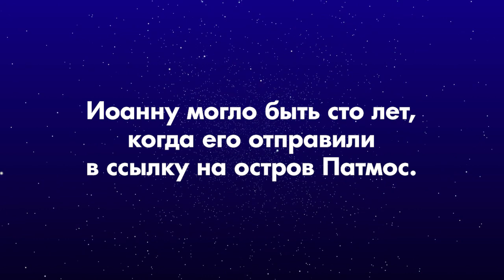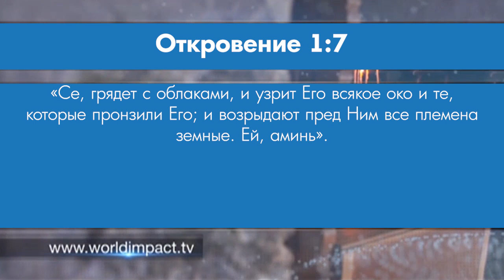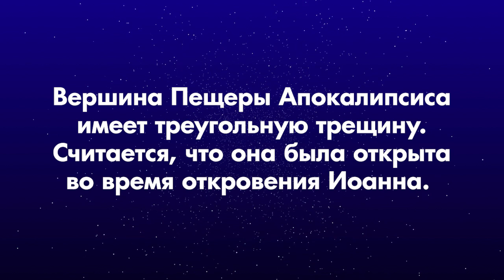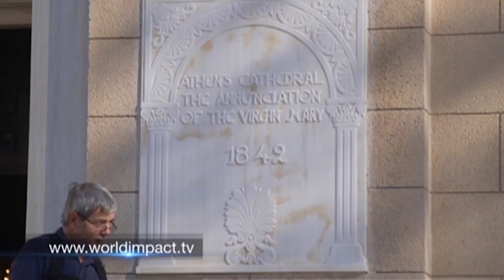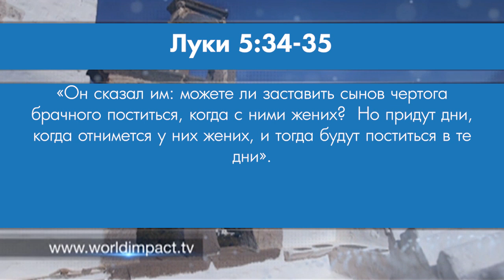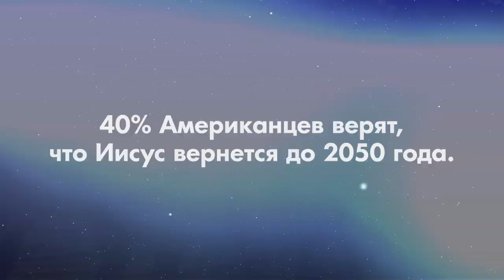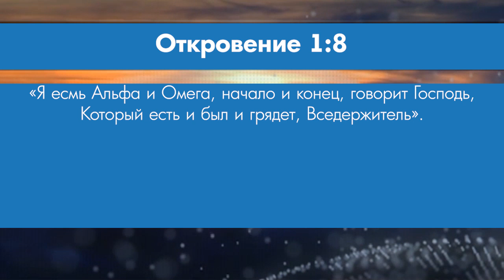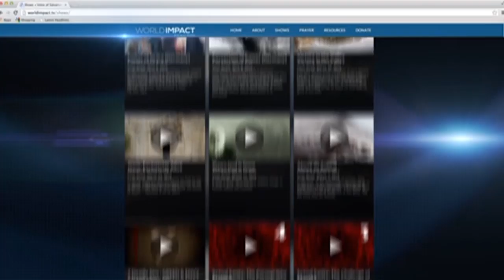Открывшийся грядущим Царем. «Мировое влияние» (0042 1834)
Добро пожаловать на программу « Мировое влияние».

В этом выпуске «Мировое влияние» находится на острове Патмос. Пасто р Билли Уильсон говорит о книге Откровение и об Иисусе, открывшемся нам грядущим Царем.

Речь пойдет об откровении. Съемка программы проходила в уникальнейшем из мест – в Пещере Апокалипсиса. Считается, что в этой самой пещере Иоанн получил откровение, описанное в последней книге Библии.

Слово откровение происходит от греческого слова «апокалипсис», состоящего из слов «апо» -- «от, прочь» и «калипсис» -- «скрывать». «Прочь от сокрытия» или «откровение».

В этой программе пастор говорит о том, что Апостол Иоанн получил откровение об Иисусе, как о грядущем Царе.

Подробности смотрите в программе «Мировое влияние».